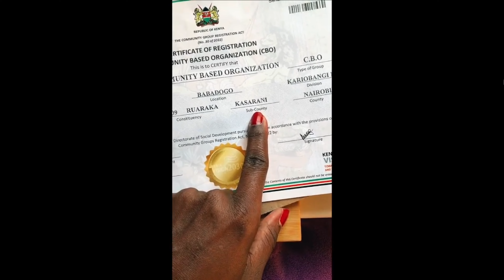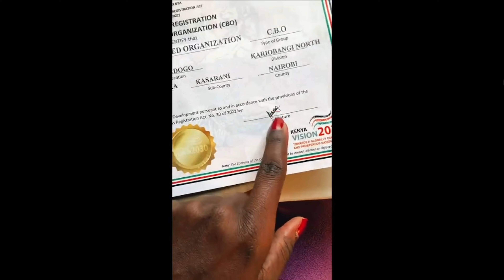NYAKO SCAMMED BY HER BEST FRIEND ON HER FOUNDATION